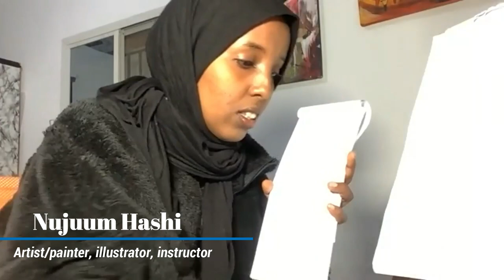NujuumArts talks to us about modern Somali art, draws inspirations from everyday life, not Politics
Najma Ahmed Hashi better known as Nujuum arts is  a professional artist and instructor, who focuses and looks to life for inspiration in her art, she joined us from her Hargeisa studio to talk to us about her journey and give us tips in how to get started in painting

★ ★ ★SOMALI DISPATCH NEWS ᴴᴰ★ ★ ★
💕 💕 💕 ✔ Subscribe ✔ Share ✔ Like ✔ Thanks 💕 ✔SOMALI DISPATCH NEWS  You Can Get This Channel Somali News in English Updated 24 Hours Daily, Also You can Get, interviews, Entertainment from All Over The World.
SOCIAL